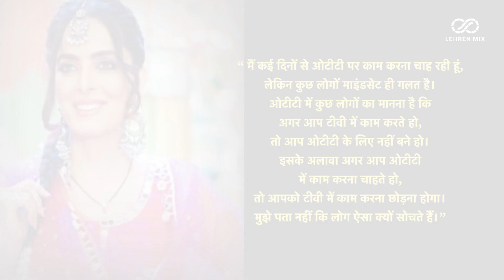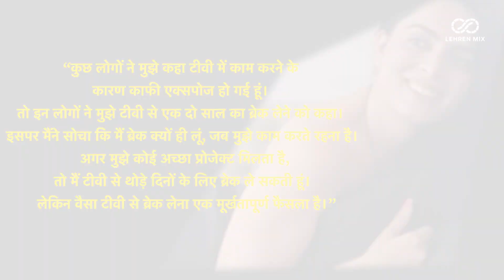टीवी एक्ट्रेस होने के कारण मुझे OTT में काम नहीं मिल रह है: Ruhi Chaturvedi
रूही चतुर्वेदी जोकि इन दिनों खतरों के खिलाड़ी 13 को शूट कर रही हैं, उन्होंने ओटीटी में काम करने को लेकर एक बड़ा खुलासा किया है।